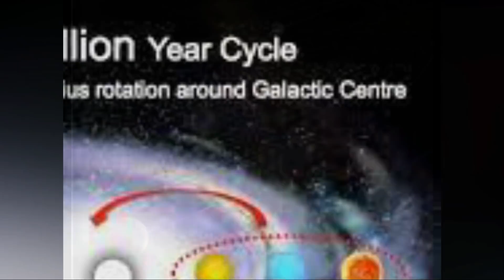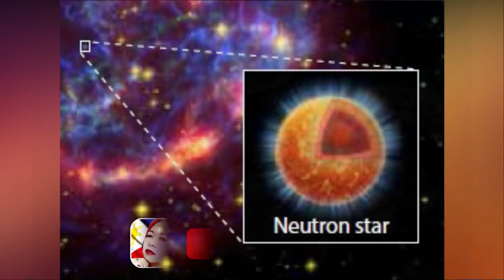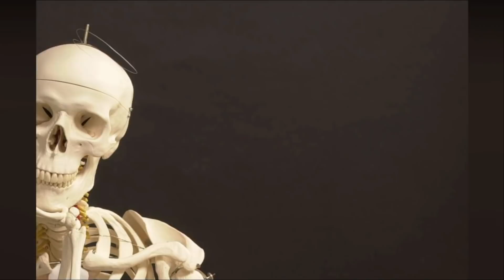KATOTOHANAN SA KALAWAKAN PT2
ANG MGA KATOTOHANAN  PATUNGKOL SA ATING UNIVERSE SAMA SAMA NATING ALAMIN MGA KATINAGALOG.